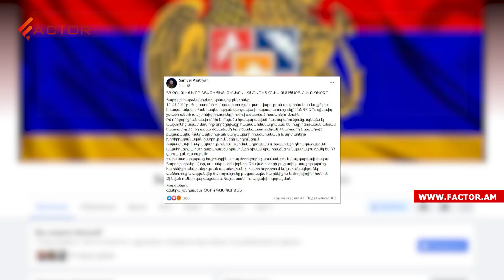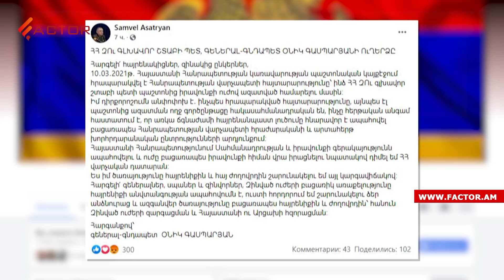Ինչպես հեռացավ Օնիկ Գասպարյանը և ինչ բացահայտում է լինելու Արտակ Դավթյանի մասին